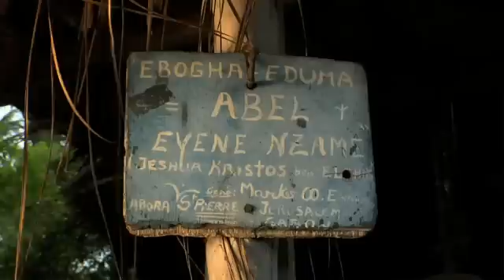Medicine Man Tatayo from Ebando Gabon Libreville - Bwiti Iboga initiation therapy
Bwiti Iboga association Ebando